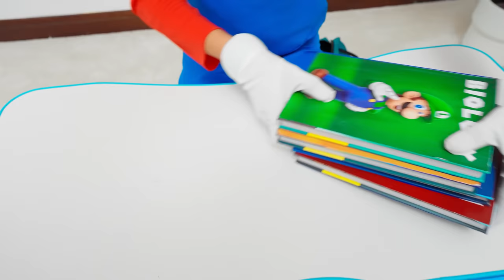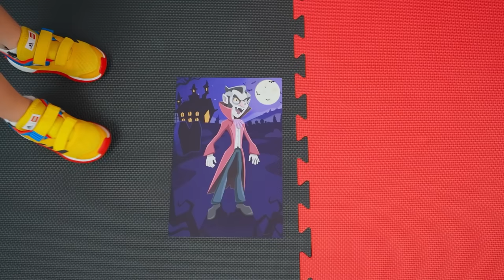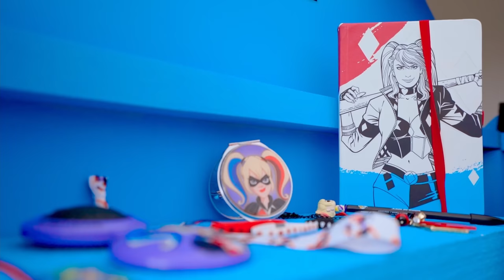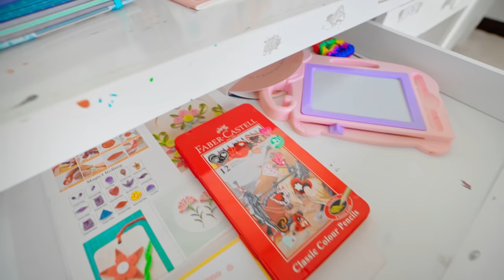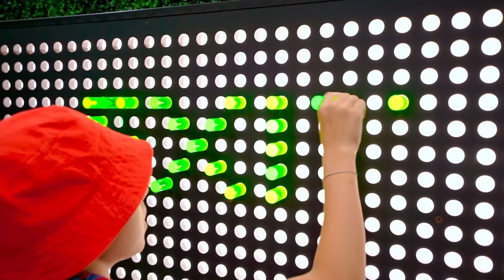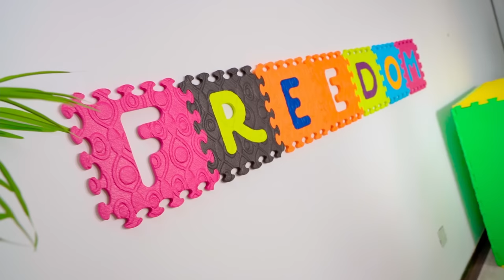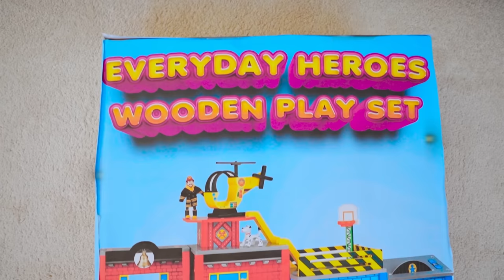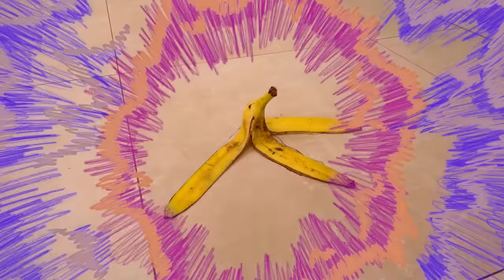Super Mario Adventure & Slime Fun: Orange vs Purple Challenge!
Dive into the world of vibrant colors and playful learning with the Vania Mania Kids! Watch as they embark on a delightful Super Mario adventure, tackling the Orange vs Purple Colors Challenge with enthusiasm. From exciting Mario games to hilarious slime encounters, this video is packed with entertainment, color recognition, and number learning activities. Perfect for kids who love fun educational content. Join us for a journey filled with laughter, learning, and lots of slime!